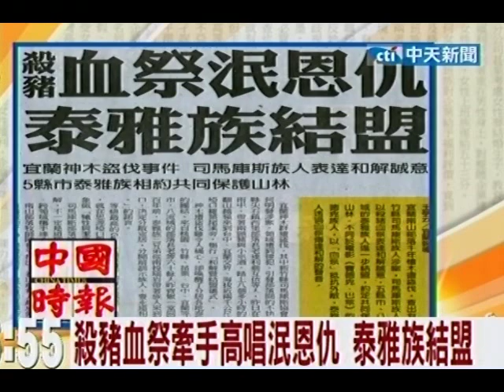殺豬血祭泯恩仇 泰雅族結盟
中天新聞》宜蘭南山部落千年檜木遭盜伐，查出有新竹縣司馬庫斯族人涉案，司馬庫斯族人昨以殺豬血祭表達和解誠意，五縣市、八流域的泰雅族人進一步結盟，約定共同保護山林。不同於電影《賽德克．巴萊》的賽德克族人，以「血祭」抵抗外敵，泰雅族人透過血祭傳達和解的聲音。